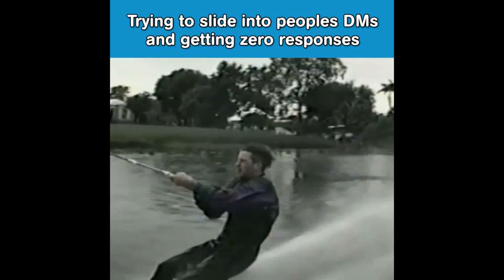Best Fails Of The Week | The Laugh Riots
Best Fails Of The Week. Hope to see the love and support of our viewers on this Channel as well as on the videos.

List of Amazing funny and babies related videos shared by The Laugh Riots :-

5. Updating